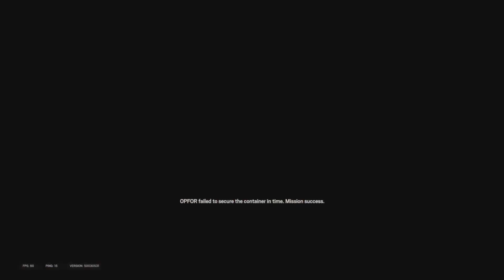Rainbow Six: Siege- To cool to fool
There’s nothing like clutching some wins for your team. The rush that slows down the final seconds. It’s all or nothing. Take a deep breath, and pull the trigger.